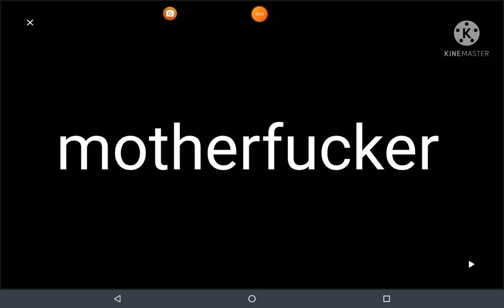media Channel and Jason The CYSDN fan are...